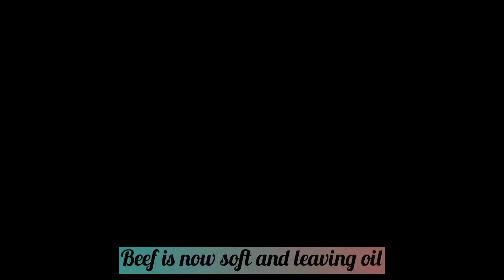Eid Special Peshawri namkeen gosht recipe/Namkeen beef banane ka asan tarika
Eid Special Peshawri namkeen gosht recipe/Namkeen beef banane ka intehai asan tareka